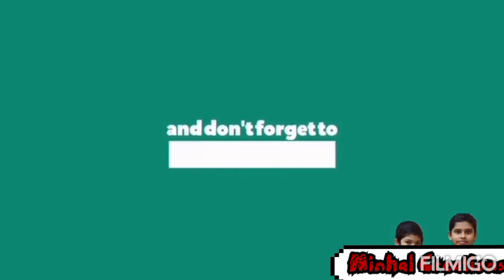കേക്കുണ്ടാക്കാൻ അറിയാത്തവർക്ക് ഇനി ഇങ്ങനെ കേക്കുണ്ടാക്കാം/No Icing NoOven Cake/Easy Fruit Cake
Cake for begginers#
Cake for beginers Without Oven#
Minhal Creations#
കേക്കുണ്ടാക്കാൻ അറിയാത്തവർക്ക് ഇനി ഇങ്ങനെ കേക്കുണ്ടാക്കാം#

Ingredients

For cake
Egg -2
Sugar -3tbsp
Flour -1/4cup

For Whipping Cream
Whipping Powder-50g
Milk as you need

Fruits
Strawberry
Pomegranate
Mango